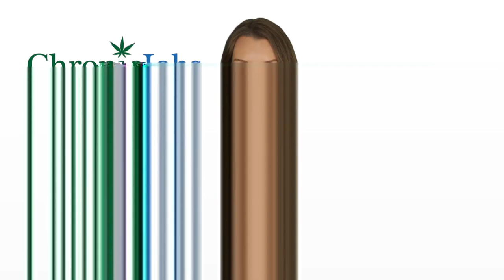St. Helens Marijuana Jobs